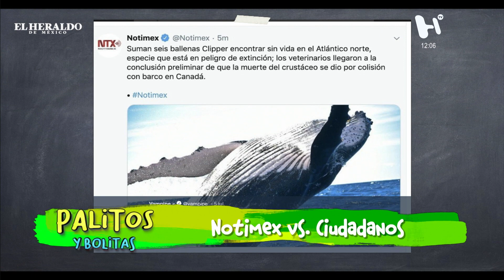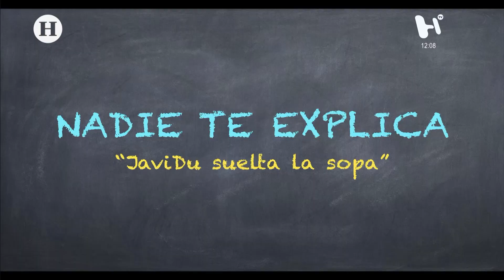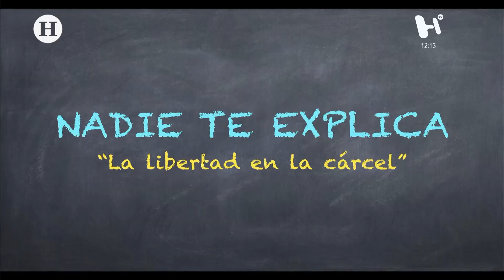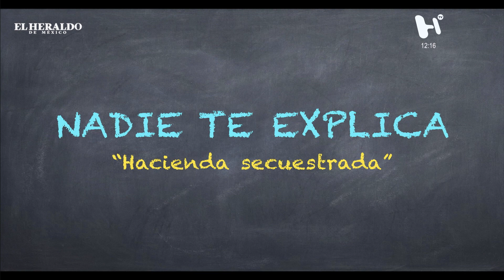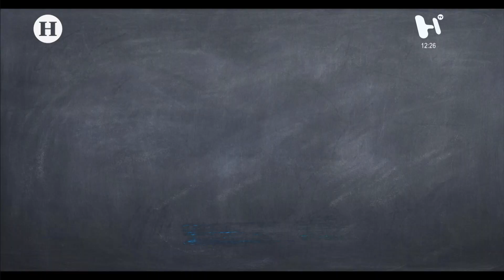¿Por qué Sanjuana Martínez cerró su cuenta de Twitter?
Entérate de esto y más de las noticias explicadas con Palitos y Bolitas de la mano de Carlos Allende, por El Heraldo TV.